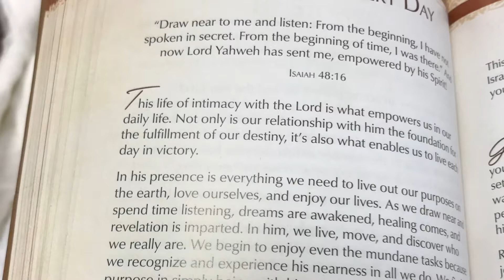Self-Care not Shameful!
One of the most important things I learned while treating my breast cancer was how vital is to love and care for ones self. For many years I felt that it was selfish and bad too truly love and cate for myself. I’ve seen the women in my family sacrifice their own happy to benefit others; true altruism. On my own journey I discovered that self care actually helped make me a better person this helping me to give back in healthier and in more impactful ways. I hope something on my channel helps someone to see their worth and to know they deserve to be happy and to live authentically.